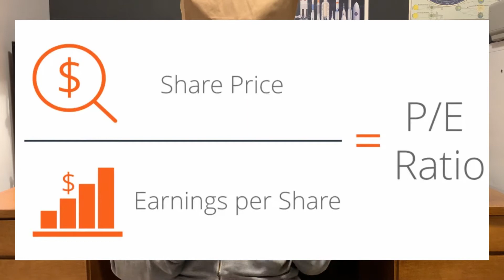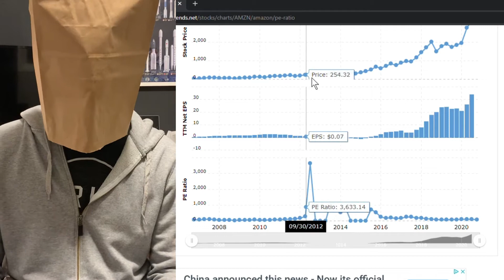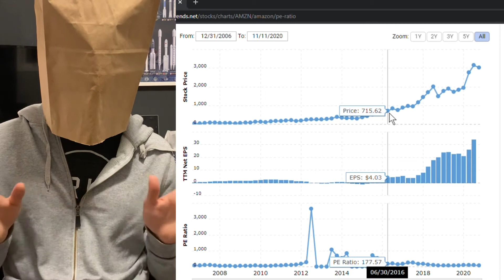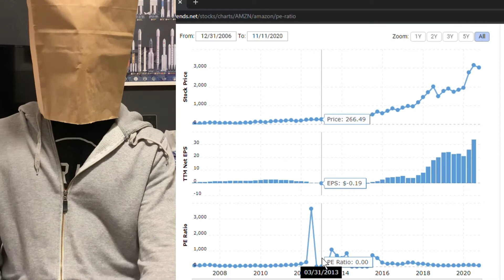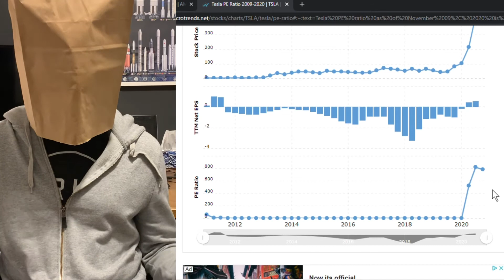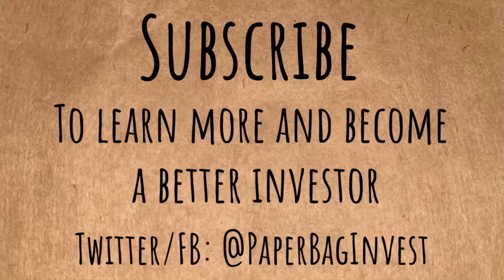IS TESLA OVERVALUED? | What is a PE ratio and a look at what Amazon’s PE tells us about TSLA stock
In this video, I ask if Tesla stock (TSLA) is overvalued or overpriced.  Is it?  I also look at Amazon’s (AMZN) PE ratio over time and compare it to Tesla’s.

I'm not a financial advisor.  I am a guy with a paper bag on his head who loves investing and thinking about the future.  Do your own research and think for yourself.]